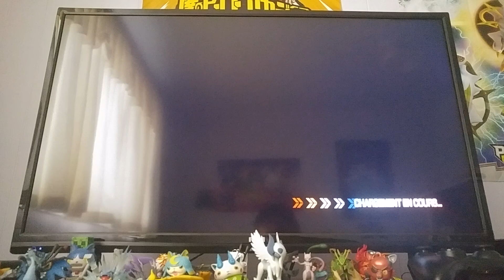Sonic06 #5 recherche internet dans la lave